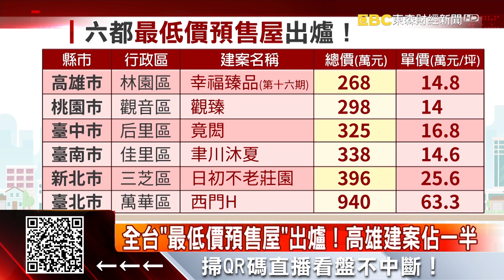盤點六都低價預售屋 北市最低總價房竟藏在西門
臺北市竟然還有新的預售屋不到1千萬元，全北市最低總價的房子就在熱鬧的西門町，每坪開價63萬元，已經賣出五成，而六都最低總價的房子也出爐了，有四個縣市，甚至單坪房價只要一字頭。